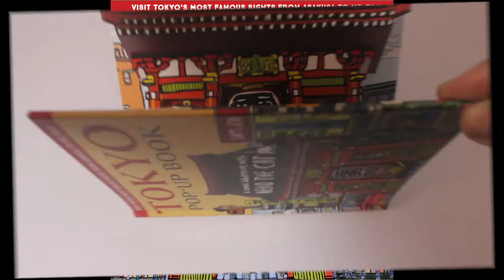Virtual StoryTime: Sam Ita –Tokyo Pop-Up Book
NEW YORK, MAY 7, 2020— Enjoy StoryTime featuring Sam Ita — listen as he reads from Tokyo Pop-Up Book and learn about Tokyo's most famous landmarks while following 13 year old Chico and his cat Neko. (8 min., 56 sec.)